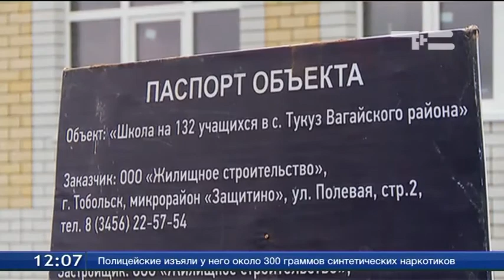В селе Тукуз Вагайского района готовят к сдаче среднюю школу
В селе Тукуз Вагайского района готовят к сдаче среднюю школу. Здание прежней, деревянной пришло в негодность. Новая сможет принять 130 детей. Открыть учебное заведение планируют к началу учебного года. Сейчас идут внутренние работы. Используют самые современные материалы. Подрядчик на этом объекте - тобольское предприятие. Сейчас там трудятся около 40 человек. Параллельно начали благоустройство территории.